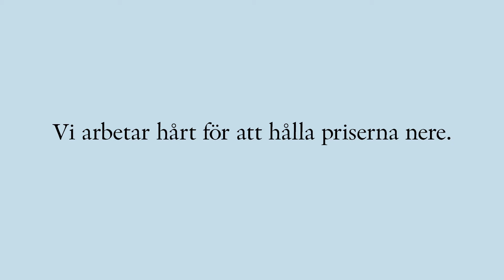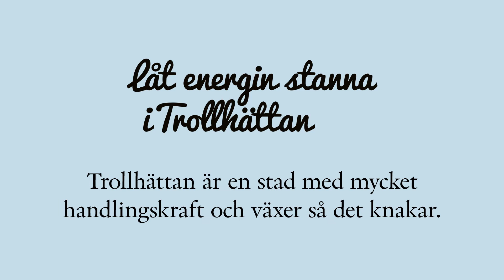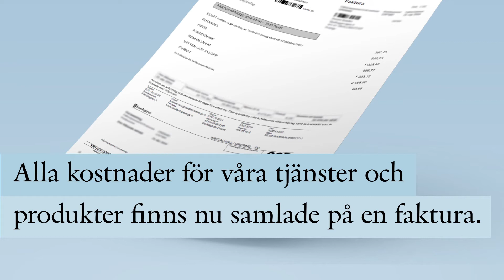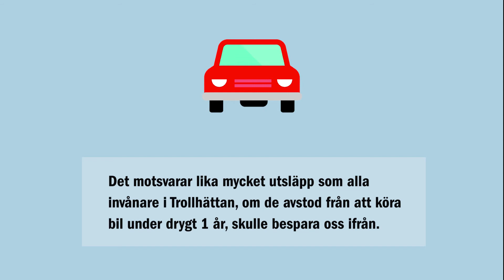2018. En film om Trollhättan Energi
Vill du få lite koll på allt vi pysslar med? Filmen handlar om hur vi varje dag jobbar för att göra vardagslivet lite enklare för dig som Trollhättebo; att du som bor i Trollhättan med omnejd, i allra högsta grad är en del i det arbetet genom att använda våra resurser smart.